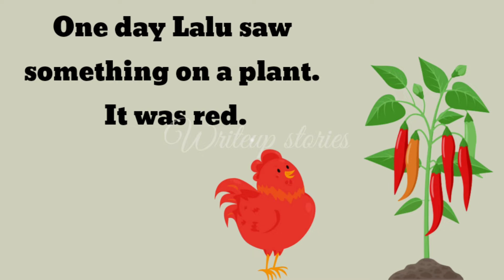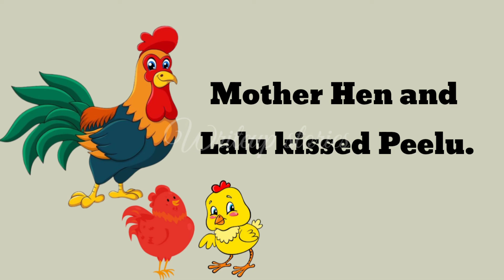Story in English | Lalu and Peelu Story | short story for kids | Writeup stories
short story in english writing
short story in english with subtitles
short story in english literature
short story in english 2 minutes with moral
short story in english for nursery class
short story in english with moral in written
short story in english with moral and lyrics
short story in english 1 minute
short story in english for kids
short story in english for toddlers
short story in english for child
kids, stories, kids english story
 kids learning stories
kids whiz stories
moral stories
English fairy stories
kids hut stories for kids in english
lalu and peelu
lalu and peelu class 1
lalu and peelu poem class 1
lalu and peelu poem
lalu and peelu question answer
class 1 english unit 3
do or die for study
lalu and peelu class 1 in english
lalu and peelu poem question answer
lalu and peelu class first
class 1 english lalu and peelu
lalu and peelu in hindi

music used in the video non copyright
👉link